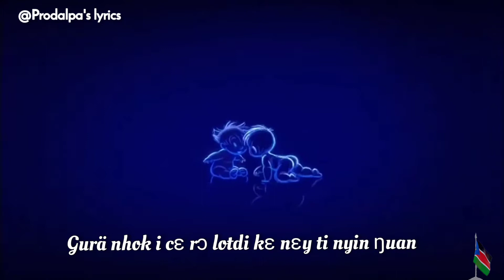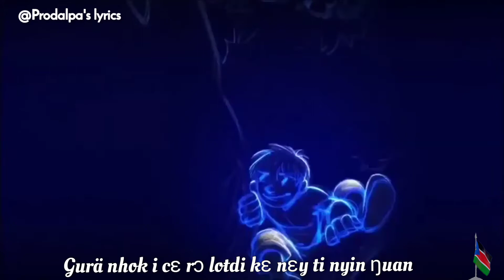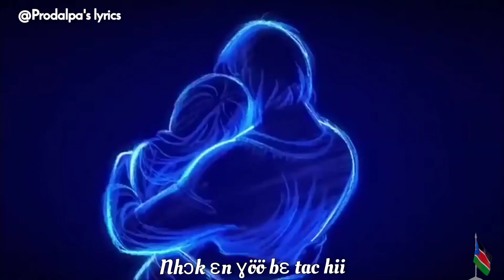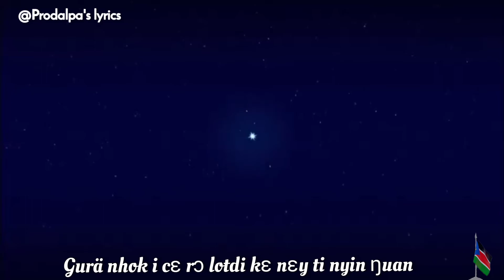Kim jj_ci rɔ_lot_kɛ_nɛɛ_rɛw_official_lyrics_video South Sudan🇸🇸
Kim jj